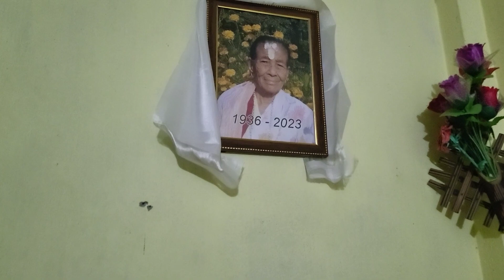AAMA KO BARSHA DINE KAAM MA MAITA GAKO || MAITA KO ORGANIC SAG-SABJI